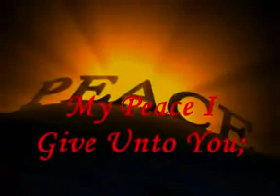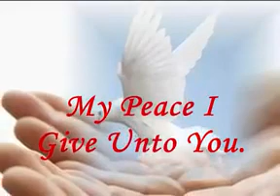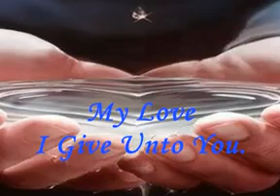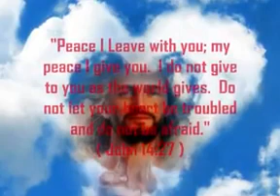my peace i give unto you